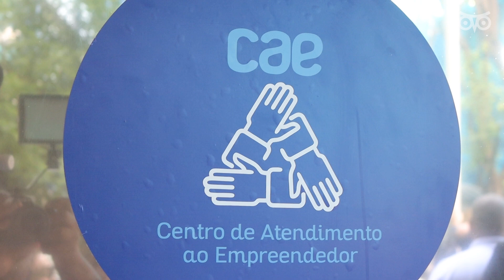Inauguração do Centro de Apoio do Empreendedor (CAE) em Bonsucesso | BoraFazer UNISUAM